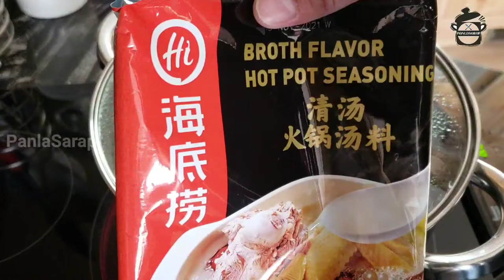How to make Hot Pot at home | Quick and Easy Hot Pot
Quick and Easy Hot Pot at home
Ingredients
- 1 pack Hai Di Lao Hotpot Seasoning mix
- 10 cups water
- 1 big Onion
- 2 thumbsize ginger
- mix fishballs
- fish tofu
- dimsum mix
- 1 tbsp sesame oil
- bokchoy (pechay)
- salt and pepper to taste